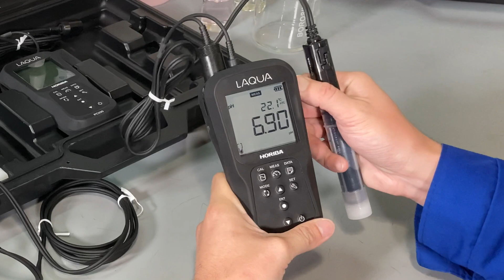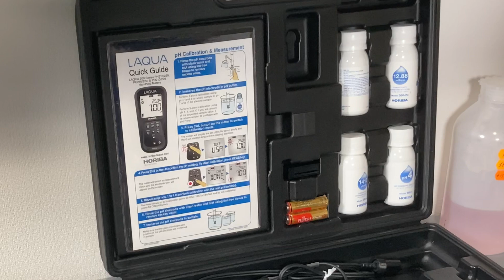Портативні pH-метри/кондуктометри/оксиметри HORIBA LAQUA 200 - високоякісні польові прилади з IP67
Японська компанія HORIBA випустила нову лінійку ручних аналізаторів якості під назвою LAQUA 200.

Прилади позиціонуються виробником як "польові" - тобто, призначені для використання у екстремальних  умовах. Значна увага була приділена корпусу приладу, який є надзвичайно захищеним, не ковзає у руках, витримує потрапляння води та вологи, тощо.

Поряд із тим, збереглися усі основні переваги приладів HORIBA -точність вимірювання, швидкість реакції та простота використання.

Оксиметри (вимірювачі концентрації розчиненого кисню у воді)

pH-метр/оксиметр

Маркет вимірювальних приладів "Сімвольт" - офіційний дистриб'ютор HORIBA в Україні.